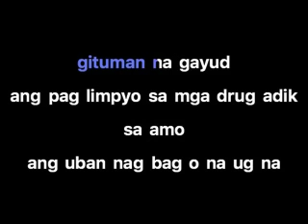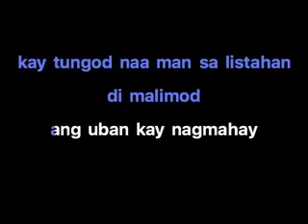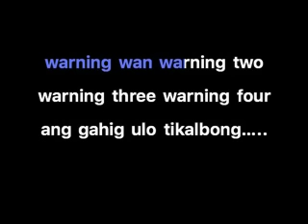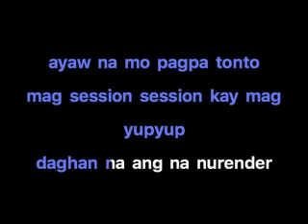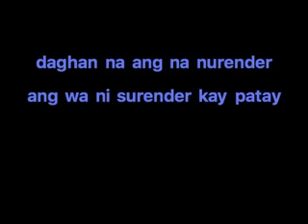Secret love song bisaya version (SECRET SESSION)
my bisaya version sa secret love song

daghan na kaau nanurender mga drug pushers ug adik good job mr. president